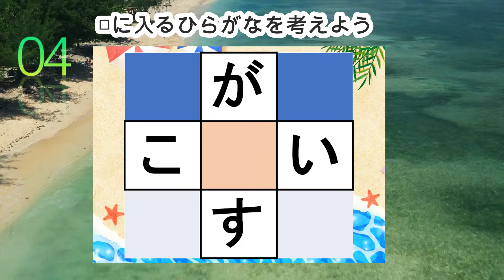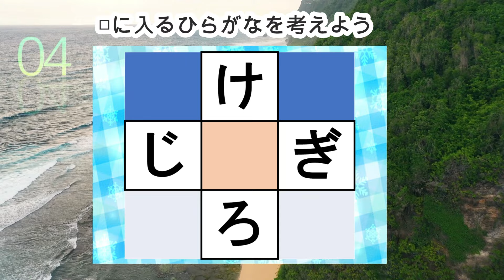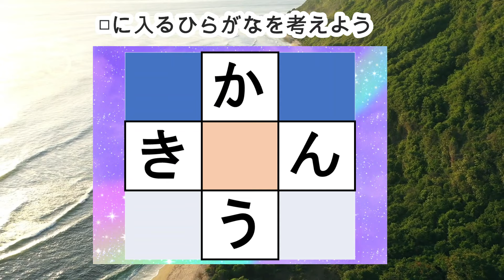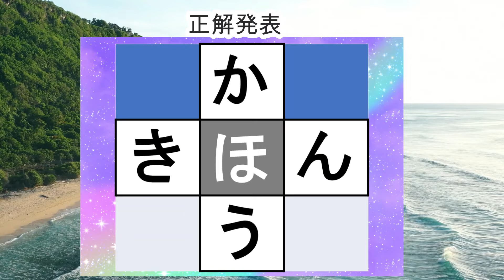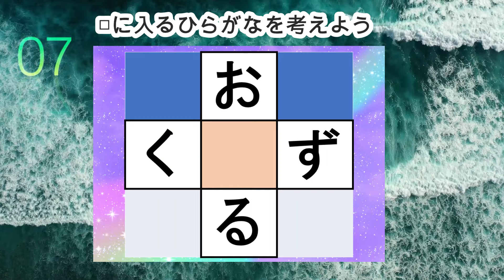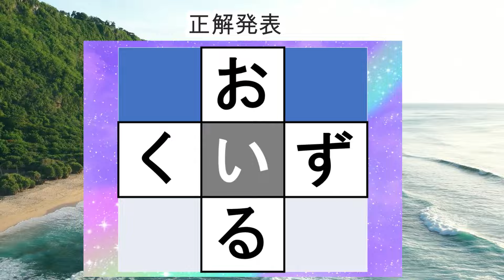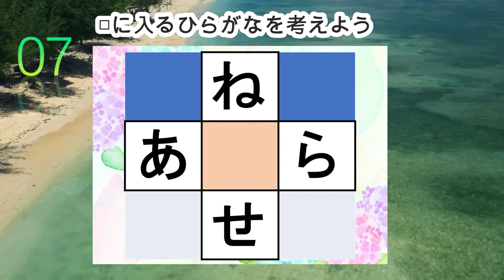脳トレ【穴埋め脳トレ】脳に刺激を与えるマス埋め脳トレ！空欄に入るひらがなを考えてもの忘れ対策！マス埋めパズルで認知症予防 全10問